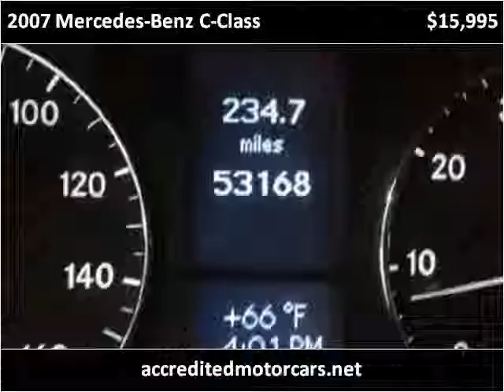2007 Mercedes-Benz C-Class Used Cars Teterboro NJ